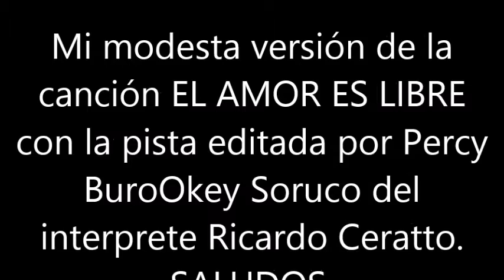BLAS CANTA EL AMOR ES LIBRE (PISTA RICARDO CERATTO)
ESTA ES MI MODESTA VERSIÓN DE LA CANCIÓN EL AMOR ES LIBRE INTERPRETADA CON LA PISTA EDITADA POR PERCY BURIOKEY SORUCO DE LA VERSIÓN DE RICARDO CERATTO. GRACIAS POR SU BASE MUSICAL.
SALUDOS. NO HAY ÁNIMO DE LUCRO.